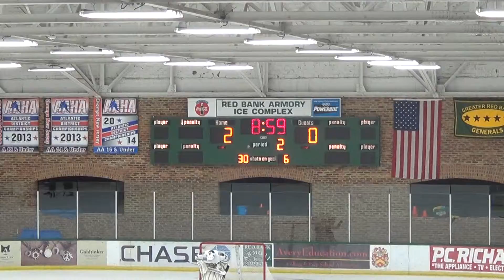2nd Period 9 of 22 00029